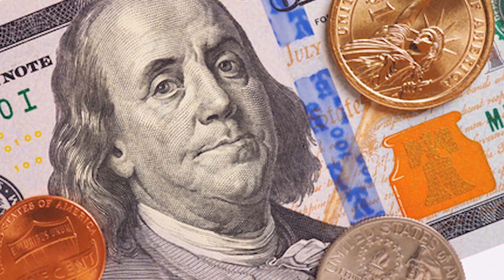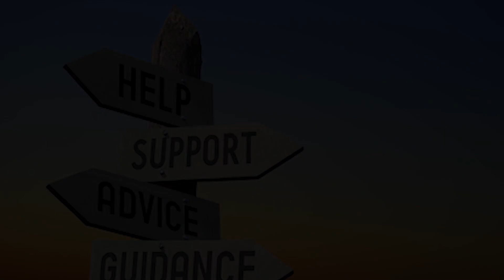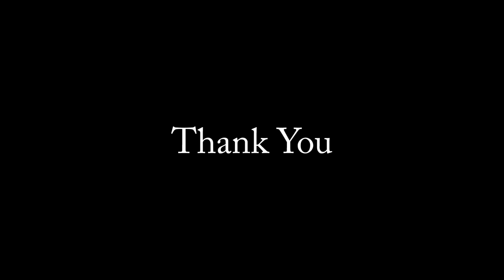St Mary Laetitia (School of Joy) 2023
This video recounts the progress made in support of St. Mary Laetitia (School of Joy) High School in Ddegeya, Uganda, Africa. Headed by Bishop Severus Jjumba and  Fr. Athanasius of the Masaka Catholic Diocese. The video begins with a welcome to fundraiser attendees in the US and how the annual fundraiser came about, followed by actual recordings from the school itself. Content includes a message from Bishop Severus Jjumba, a Mass led by Ft. Athanasius, a heartfelt message from the lead educator, and an inspiring cast of dedicated students who articulate the fruits of their education with harmonized voices of song.